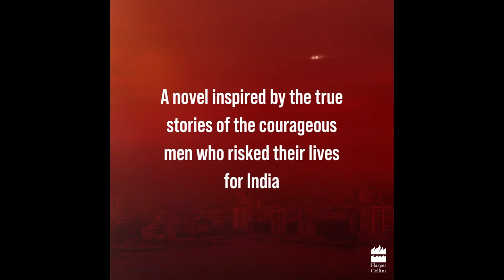Order Now - Operation Trojan Horse : A Novel Inspired by True Events | HarperBroadcast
"Operation Trojan Horse is a thriller inspired by real events – including the 26/11 Mumbai terror attack and several other LeT operations – and the true stories of the courageous men who risked their lives in the enemy country for their motherland.